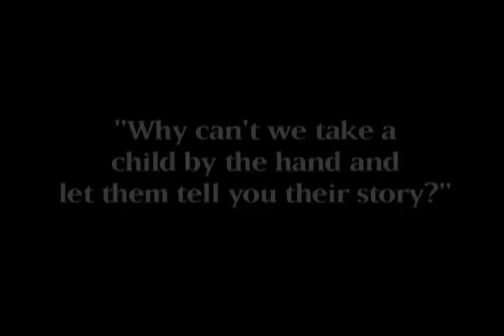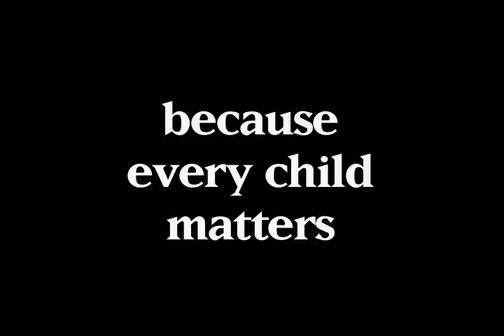Every Child Matters (The Lisa Project)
A quick inspirational video showing where we've been.